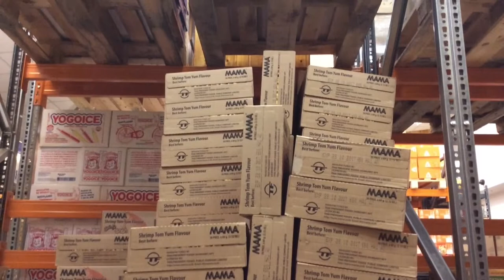Kaufmann/-frau im Groß- und Außenhandel - Ausbilder